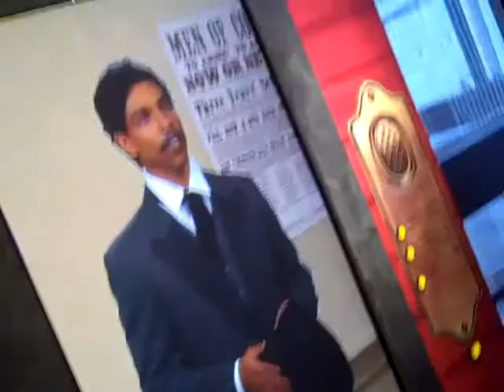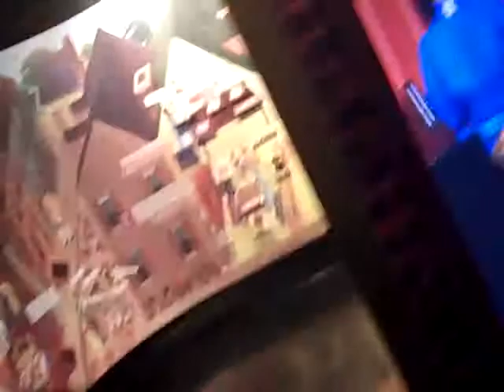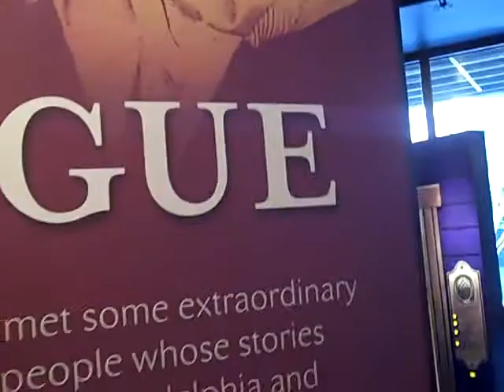Kev Lawrence @ African American Museum of Philadelphia pt 2